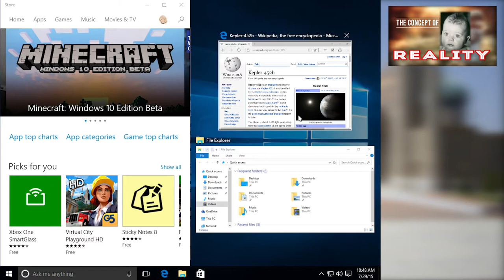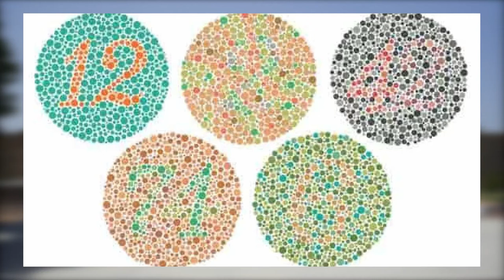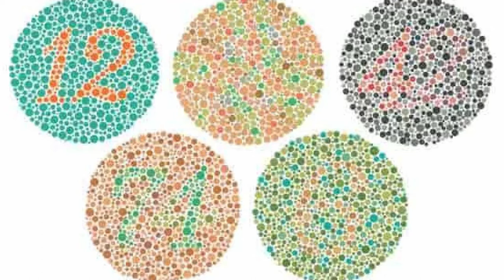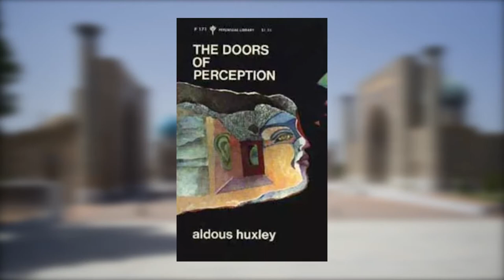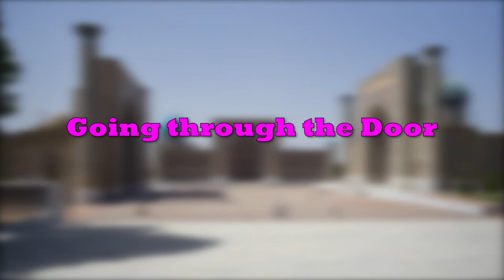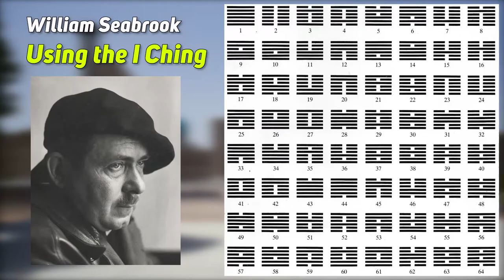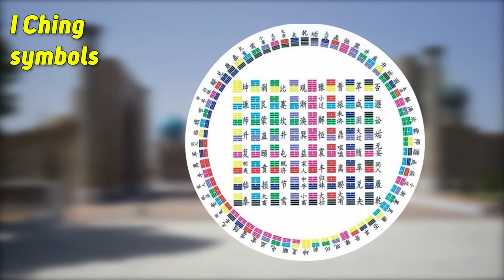The symbolism of Windows and Doors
Whereas a door represents a portal through which you can leave this realm of Immersive Virtual Reality to Reality itself, a Window represents the Means by which you may get a glimpse of Reality via Hallucinations, Visions or Out of Body Experiences.

CREDITS

More information of the following can be found by following the links
5 senses system

PAINTINGS
The Seine Seen From La Grande Jatte -  Georges Seurat [ The National Gallery]
Rosemary Rock-Evans – May I come in? – Marstrand; Going out – red; Girl in doorway;  Going out seaside; Italian sunset; Please Come back; The Hildesheim Marlenes
Henri de Toulouse Lautrec – Bordello
Soane – Corybantes Plaque  -  Corybantes were dancers, who worshipped the Phrygian goddess Cybele, with drumming and music.  The Soane’s Museum houses two casts taken from an original Roman relief at the Vatican Museum

PHOTOGRAPHS
Professor Rod Smallwood – Nethermoor images with permission – Ferrocarril de Soller; Buxton; Paris; Tre Cime de Lavaredo; Saint-Riquier; Tashkent
Triggography – member of Stocksbridge Out and About in Photographs, with permission

VIDEO FOOTAGE

Free footage HD - Open the door 3D
Group Freelancer

MUSIC

On Foot - Underbelly & Ty Mayer